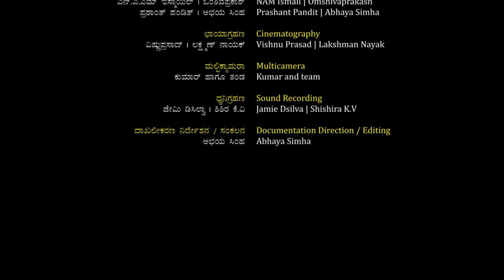Barutihane Node | ಬರುತಿಹನೇ ನೋಡೆ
ನೀನಾಸಮ್ ಹಾಗೂ ಸಂಚಿ ಫೌಂಡೇಶನ್ ಅರ್ಪಿಸುವ ನೀನಾಸಮ್ ರಂಗಗೀತೆಗಳ ದಾಖಲೀಕರಣ
15 ಡಿಸೆಂಬರ್ 2016ರಂದು, ನೀನಾಸಮ್ ಹೆಗ್ಗೋಡಿನಲ್ಲಿ ನಡೆದ ದಾಖಲೀಕರಣ
ಬರುತಿಹನೇ ನೋಡೆ - ಗೋಕುಲ ನಿರ್ಗಮನ - 1993

ನೀನಾಸಮ್ ತಿರುಗಾಟ
ನಾಟಕಕಾರ, ಗೀತಕಾರ: ಪು.ತಿ.ನರಸಿಂಹಾಚಾರ್
ನಾಟಕ ನಿರ್ದೇಶನ, ಸಂಗೀತ ಸಂಯೋಜನೆ: ಬಿ.ವಿ. ಕಾರಂತ
ನಿರೂಪಣೆ: ಬಿ.ಆರ್. ವೆಂಕಟರಮಣ ಐತಾಳ
ಗಾಯಕಿಯರು: ವಿದ್ಯಾ ಹೆಗಡೆ, ಶೈಲಶ್ರೀ ಅರಸ್, ರತ್ನಾ, ಗೀತಾ ಸಿದ್ದಿ, ಗಿರಿಜಾ ಸಿದ್ದಿ
ಕೀಬೋರ್ಡ್: ಭಾರ್ಗವ ಕೆ.ಎನ್., ರವಿ ಮೂರೂರು
ಹಾರ್ಮೋನಿಯಮ್, ಚಂದ್ರಶೇಖರ ಆಚಾರ್
ಗಿಟಾರ್: ಶಿಶಿರ ಕೆ.ವಿ.
ಡ್ರಮ್ಸ್: ಅರುಣಕುಮಾರ ಎಂ.
ತಾಳವಾದ್ಯಗಳು : ನಾಗರಾಜ ಕೆ.ಎನ್. ,ಎಂ.ಪಿ. ಹೆಗಡೆ
ಧ್ವನಿ: ಶಿಶಿರ ಕೆ.ವಿ., ಅರುಣಕುಮಾರ ಎಂ., ಭಾರ್ಗವ ಕೆ.ಎನ್., ಎಂ.ಪಿ. ಹೆಗಡೆ
ಬೆಳಕು: ಮಂಜು ಕೊಡಗು, ಸದಾಶಿವ ಧರ್ಮಸ್ಥಳ
ರಂಗಸಜ್ಜಿಕೆ: ಮಂಜು ಕೊಡಗು

Ninasam and Sanchi Foundation presents, Ninasam Theatre Music Documentation
Documentation done on 15 December 2016 at Ninasam, Heggodu
Barutihane Node - Gokula Nirgamana - 1993

Ninasam Tirugata
Playwright, Lyrics: Pu.Ti.Narasimhachar
Play Direction, Music Composer: B.V. Karanth
Narration: B.R. Venkataramana Aithal
Female Vocals: Vidya Hegde, Shailashree Urs, Rathna, Geeta Siddi, Girija Siddi
Keyboards: Bhargava K.N., Ravi Murur
Harmonium: Chandrashekhara Achar
Guitar: Shishira K.V.
 Drums: Arun Kumar M.
Percussions: Nagaraj K.N., M.P. Hegde
Voice: Shishira K.V., Arun Kumar M., Bhargava K.N., M.P. Hegde
Lights: Manju Kodagu, Sadashiva Dharmasthala
Stage Design: Manju Kodagu